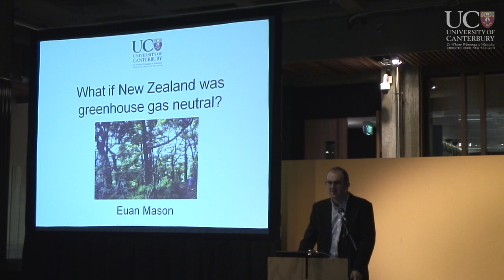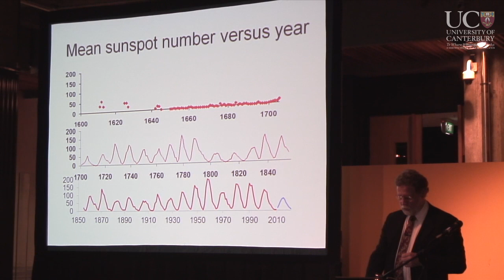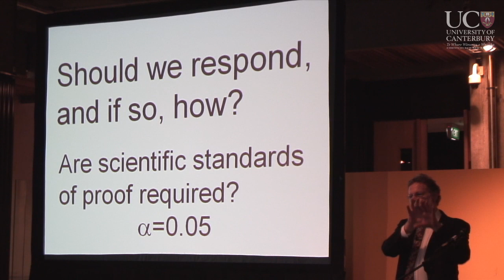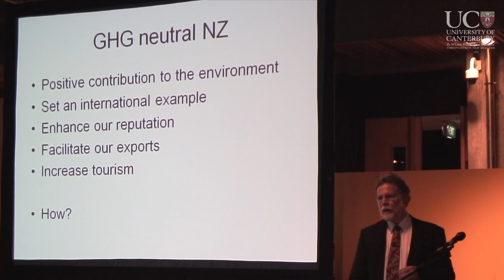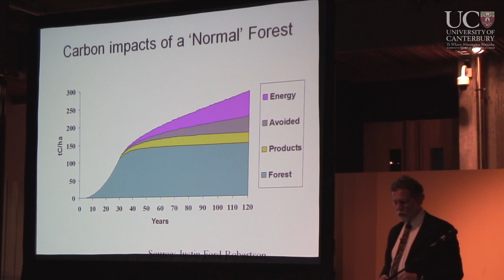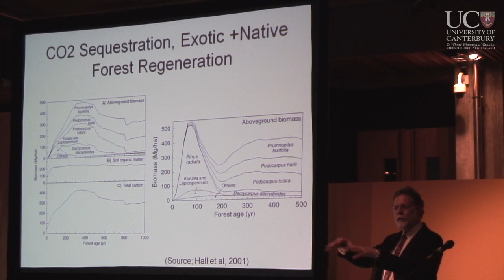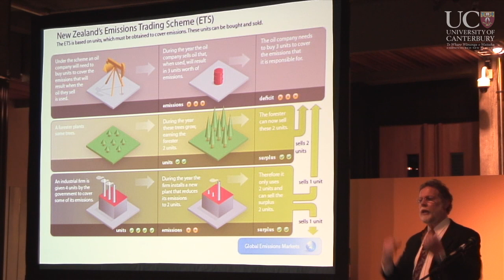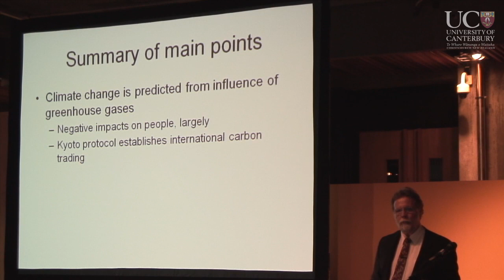What if... New Zealand was greenhouse gas neutral?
Euan Mason presents another of UC's thought provoking 'What If' wednesday public lecture on the environmental challenges faced by New Zealand and the globe.